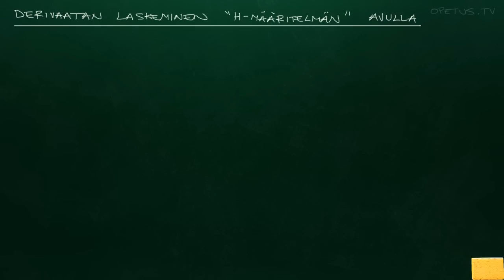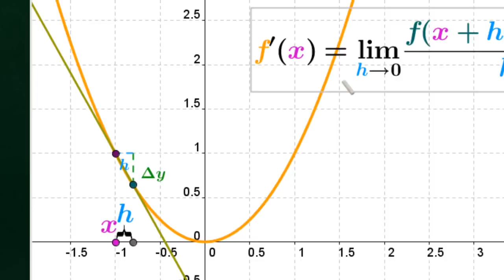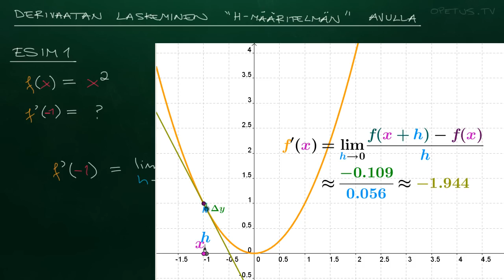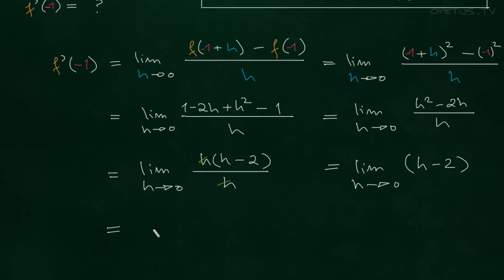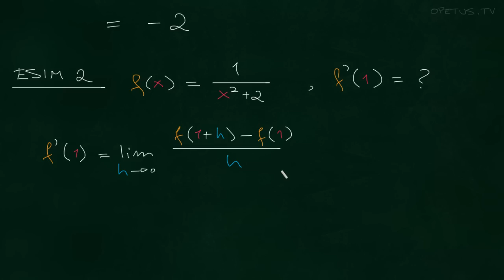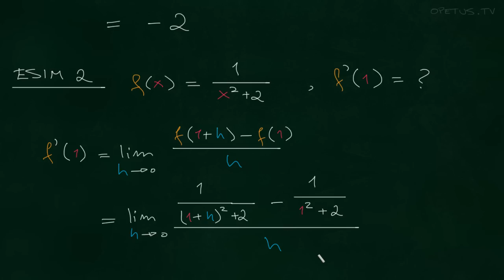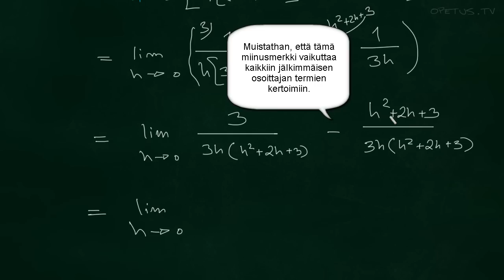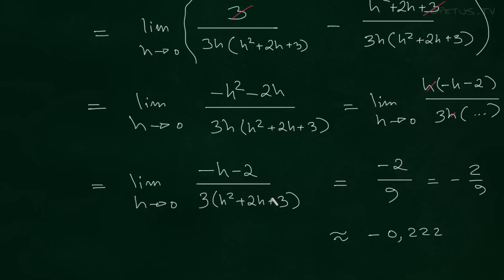Derivaatan h-määritelmän käyttäminen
Lasketaan derivaatan "h-määritelmän" avulla funktioiden f(x)=x² ja f(x)=1/(x²+2) derivaatat (eli kuvaajalle piirrettyjen tangenttien kulmakertoimet) yksittäisissä kohdissa.

Non-commercial